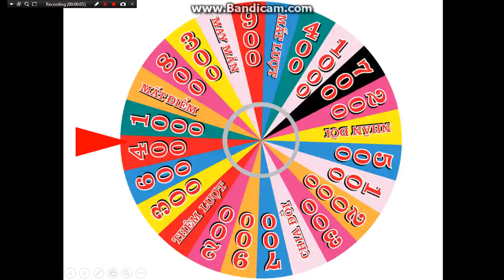Chiếc nón kỳ diệu - Test quay nón 2012 - 2014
Nhạc nền by Chiếc nón kỳ diệu.
Bản quyền thuộc về Nguyễn Việt Thái và Đài truyền hình Việt Nam.